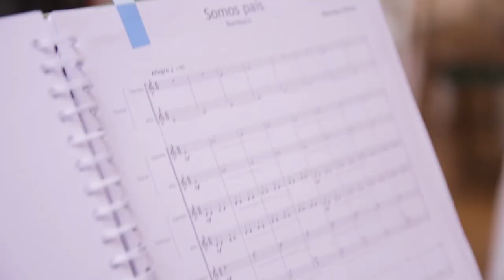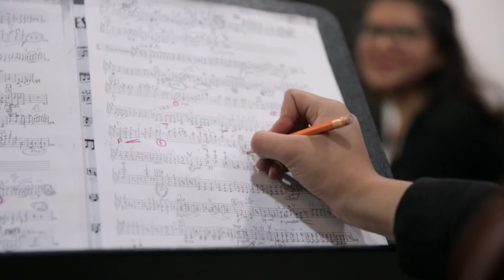BATUTA - El Poder Transformador de la Música en Bogotá / Fundación Nacional Batuta (Video completo)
Además de la presencia en los 32 departamentos del país Batuta cuenta con una amplia presencia en Bogotá. Este video presenta diversos programas y experiencias que viven miles de participantes en la capital del país.